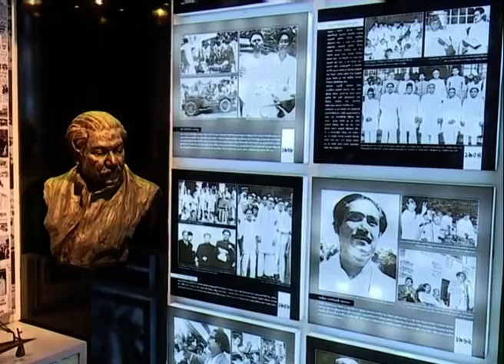‘বঙ্গবন্ধুকে হত্যার পর ইতিহাস মুছে ফেলার চেষ্টা করেছে অবৈধ শাসকরা’ | PM | Bangabandhu | Desh_tv_news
ইতিহাসকে চেপে রাখা যায় না। ইতিহাস প্রতিশোধ নেয় বলে মন্তব্য করেছেন প্রধানমন্ত্রী শেখ হাসিনা। সকালে প্রধানমন্ত্রীর কার্যালয়ে, এসএসএফ হেডকোয়ার্টারে, মুজিব কর্নার উদ্বোধন করে তিনি বলেন, পচাত্তোরের ১৫ আগস্টের পর, দেশের ইতিহাস থেকে বঙ্গবন্ধুর নাম মুছে ফেলার চেষ্টা করেছে অবৈধ শাসকরা। কিন্তু সত্যকে দমিয়ে রাখতে পারেনি কেউ। আজ সেই সত্য প্রতিষ্ঠিত।

»» Office Address:
 42, Shaheed Sangbadik Selina Parveen Sarak, Malibag 1217 Dhaka, Dhaka Division, Bangladesh